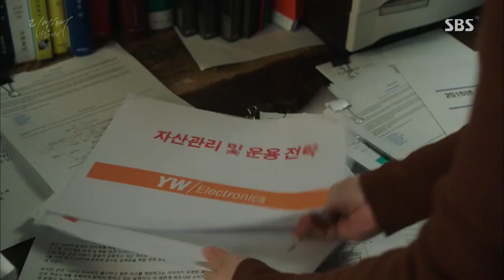Park Min Young (Lee In-ah) Remember 12 cut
Cut from the final scene of episode 12 of Remember with actress Park Min-young (the top qt from Healer, City Hunter and Big Bang's Haru Haru) as Lee In-ah being hot af.

박민영 이인아 리멤버 E12 cut